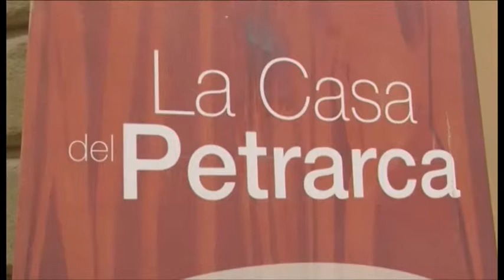A Casa Petrarca si rende omaggio alla poesia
La Giornata della Poesia ospitata da Casa Petrarca.

Le interviste a: Giulio Firpo, presidente dell'Accademia Petrarca e a Luigia Besi, presidente Centro Unesco di Arezzo